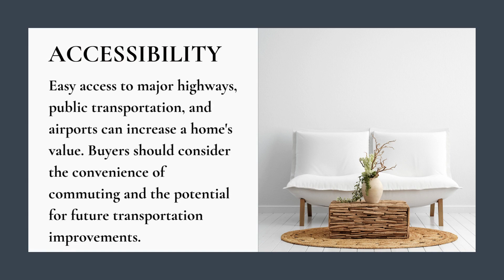The Impact of Location on Home Value: What Buyers Should Consider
Buyers should carefully consider the following aspects of a location before making a decision.